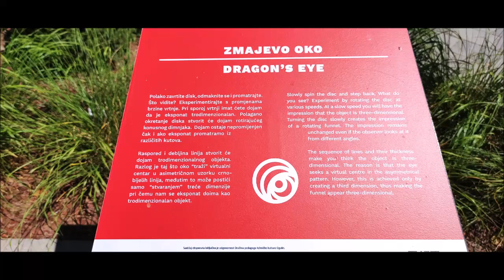Zmajevo oko, optička varka, park izviđača, Ogulin, 16.7.2023.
Zavrti se i gleda u crnu točku u središtu. Dobije se dojam kao da je trodimenzionalno.